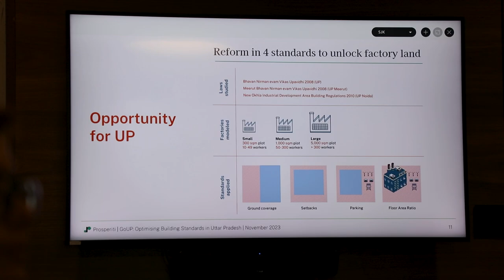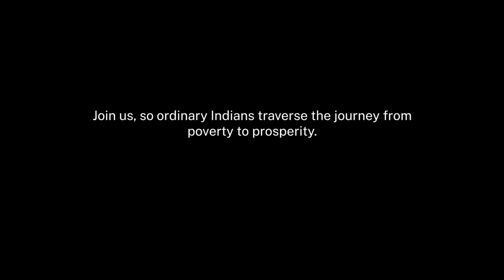Incubator Cohort 2023 - Prosperiti